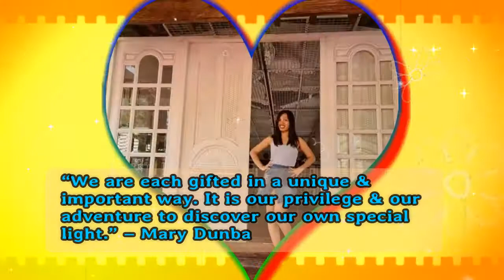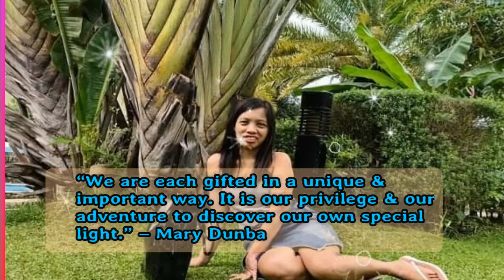Banana Island ( Silang Cavite )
One's destination is never a place but rather a new way of looking at things.

Our first adventure in 2021 ( Part 1)